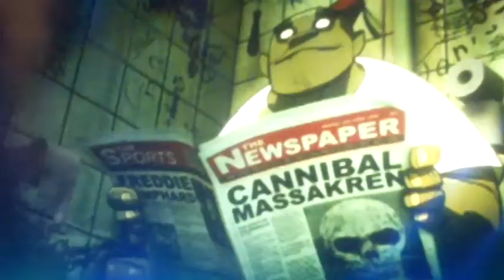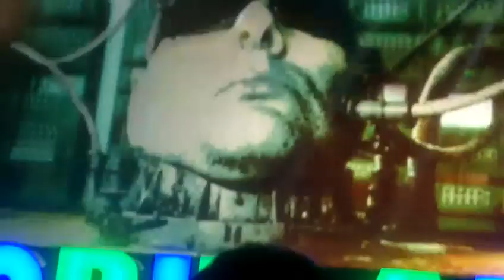Gorillaz - DARE (Escape to Plastic Beach, 2010)